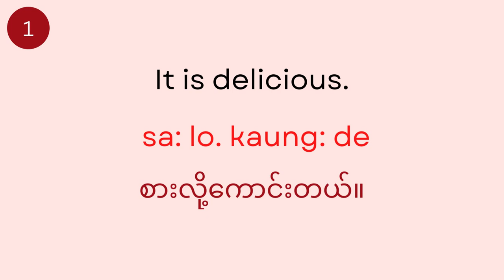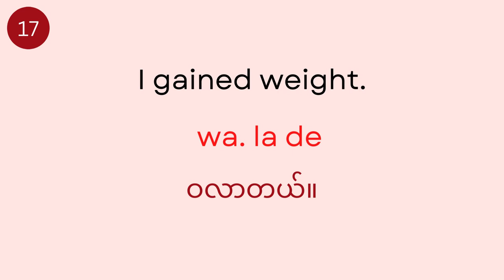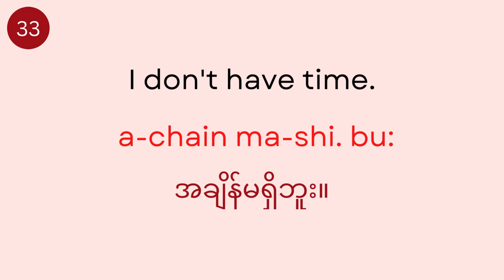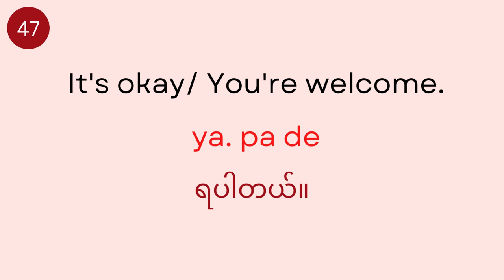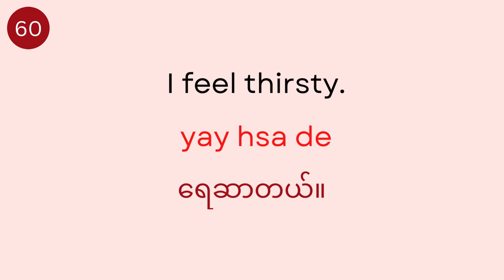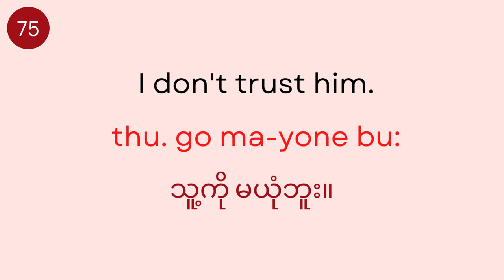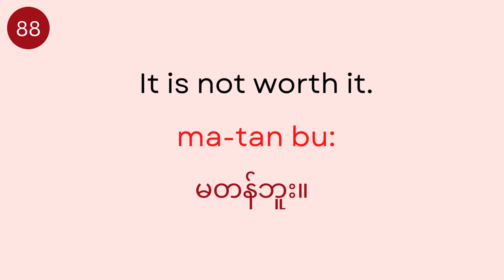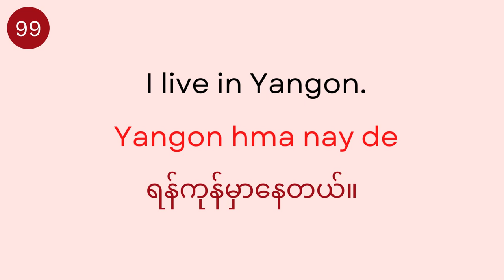100 most common Burmese phrases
Let's learn 100 most common phrases in Burmese!!

--- Yoe Yar Burmese Online Lesson ---

[ 1 on 1 video chat lesson]

 Course & Fee ↓↓

【Course】Myanmar Language test (MB level preparation course)
【Fee】150 USD（12 weeks）
【Lesson & Test】
・30 Lessons （25 mins/ lesson       *50 mins/lesson for Day 27-29)
・*Be able to take lesson and test more than 2 times
Check more details of MB preparation course contents

【Course】Beginner
【Fee】150 USD（12 weeks）
【Lesson & Test】
・30 Lessons（30 topics + 240 Vocabulary）
・Check more details of beginner course contents

【Course】Alphabet
【Fee】150 USD（12 weeks）
【Lesson & Test】
・30 Lessons ( All Burmese alphabets)
Check more details of alphabet course contents

【Course】Pre-intermediate
【Fee】150 USD（12 weeks）
【Lesson & Test】
Check more details of Pre-intermediate course contents